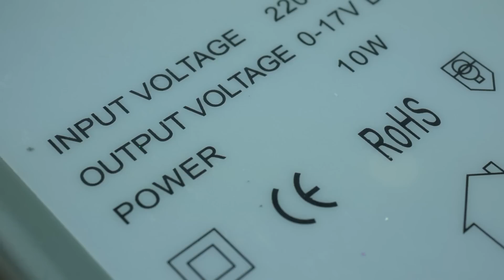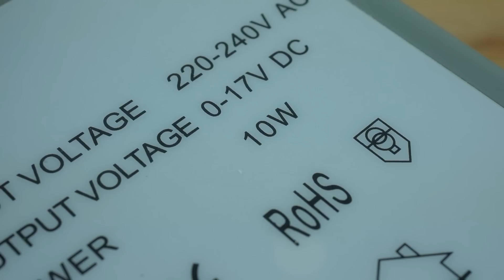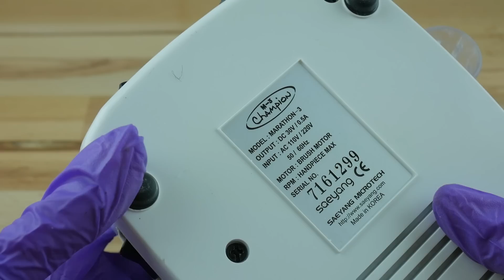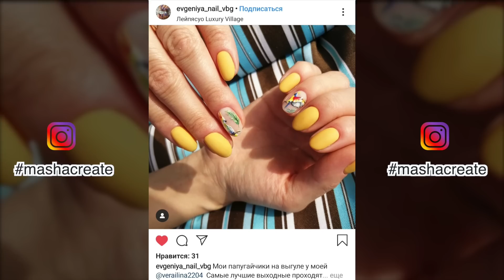Аппарат для маникюра - мои фрезеры. Быстрый дизайн ногтей "на поток" с камифубуки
В сегодняшнем видео мы поговорим о фрезерах для маникюра. Аппарат для маникюра это та ключевая вещь без которой невозможен современный маникюр. Сегодня мы рассмотрим дешевый китайский фрезер, хороший аппарат для маникюра marathon 3, и беспроводной портативный фрезер kodi. Также сделаем дизайн ногтей на поток.

Не ведитесь на фейки)

ОДЕЖДА КОТОРАЯ НА МНЕ:
Брюки
Ваши работы по моим видео мастер классам постите в Instagram
с хештегом
Работы помеченные этим хештегом я показываю конце видео)